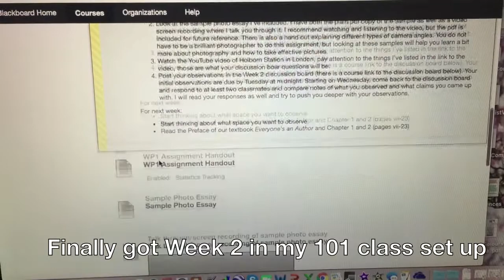Adventures in Online Teaching! | Vlog #11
OPEN ME!: My uni is back in session and this semester I'm teaching online. I thought it would be interesting to record my experiences and responses to things that happen in the first week. Some of you who are teachers might have had similar experiences (or advice please!?) and some of you are students so this will give you the teacher perspective. I was going to include everything that happened in the first week but there was a lot of personal drama that hit me at the same time so that's going to be in a separate vlog, "Vlog 11b" will focus on all the "outside of the online classroom" events.

Let’s connect!